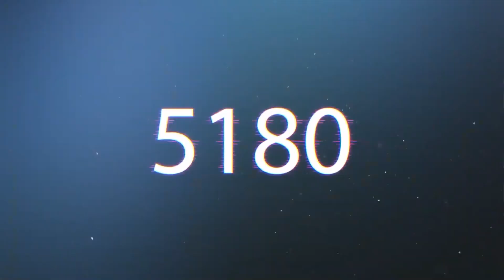PES 2021 | BOT-M5RF VS Sarcastic_Terror ( PES LEAGUE #21 )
pes 2021
pes 2020
pes 2020 mobile
pesdb
pes university
pes 2021 mobile
pes master

Bot-m5rf
My club